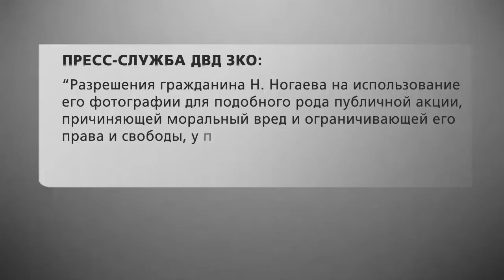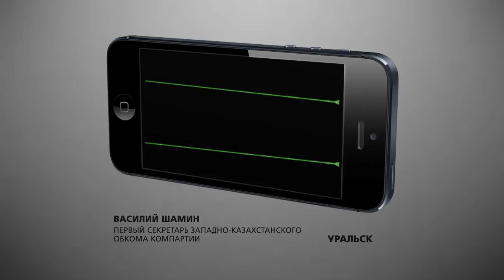Уральск - самый граждански активный город в Казахстане / 1612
Уральск сегодня один из самых граждански активных областных центров страны. Акции протеста, митинги и флешмобы порой проходят даже в селах. Но, судя по реакции местных чиновников, они, о правах и гражданских свободах ничего и слышать не желают.